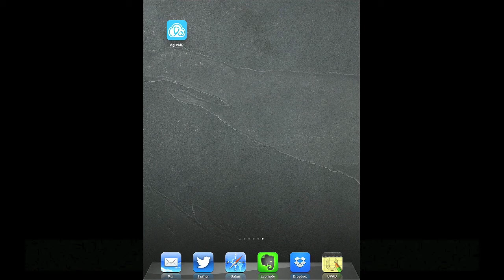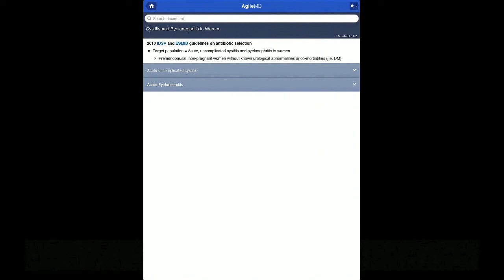PV Cards on AgileMD app: A walkthrough tutorial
In collaboration with AgileMD, ALiEM's PV cards can now also be found in native app form, which is available on iOS and Android devices for free. As this is a work in progress, feedback is always welcome or by using the Feedback button in the app.